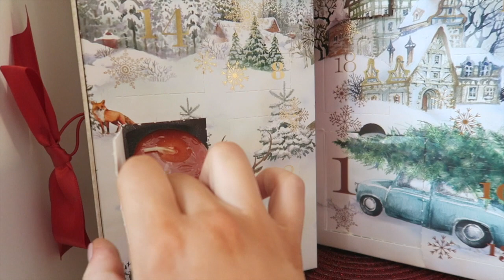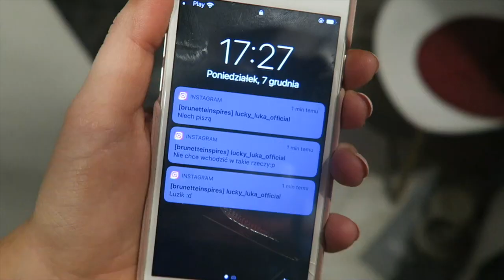VLOGMAS #7: ZATRZYMAŁ NAS!😲 / WYBIERAMY IDEALNĄ SZMINKĘ DLA OLI 🎁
Zapraszam Was na NOWY FILM NA MOIM KANAL
↠ SPRZĘT
Canon G7xa